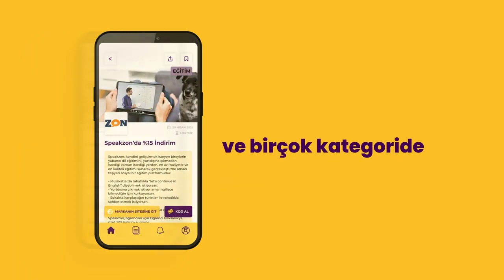Londra'da Dil Okuluna Gidene Merak Edilenleri Sorduk | Yurtdışı Eğitim Sohbetleri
Hey öğrenci 👋 Senin için yepyeni bir seri geliyor! Yurtdışında eğitime çıkmış arkadaşlarımızla sohbetler artık bu kanalda. İngiltere Londra'da dil okuluna gitmiş Cihan arkadaşımız en çok merak edilen soruları senin için cevapladı. Bu keyifli sohbet için kendisine çoook teşekkür ediyoruz 🙏

Yorumlara hangi ülkede yurtdışı eğitimi görmüş kişilerle sohbetler gerçekleştirmemizi istediğini yazabilirsin 👊

Öğrenci Baksana, odak noktasında lise ve üniversite öğrencilerini tutan, onların birçok sevilen marka indirimlerini takip edebileceği aynı zamanda da farklı ihtiyaçlarına çözüm bulabileceği Türkiye’nin ilk öğrenci platformudur.